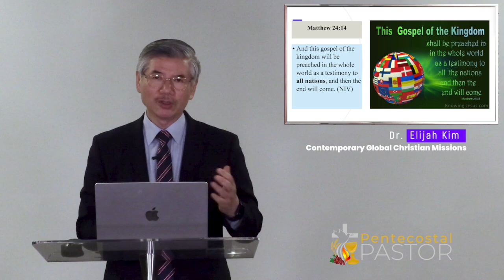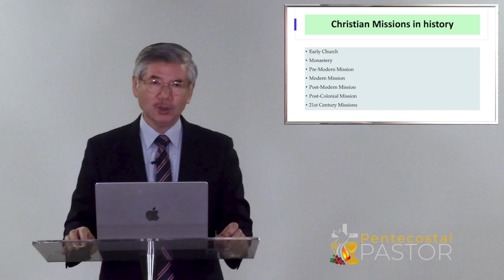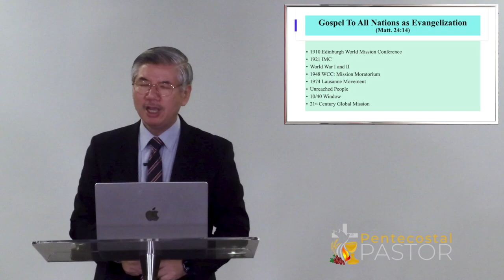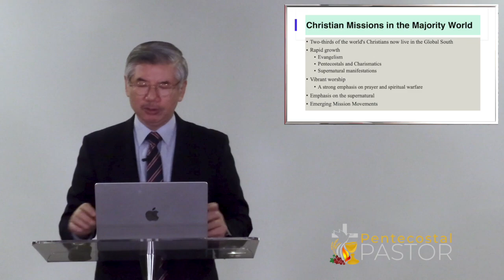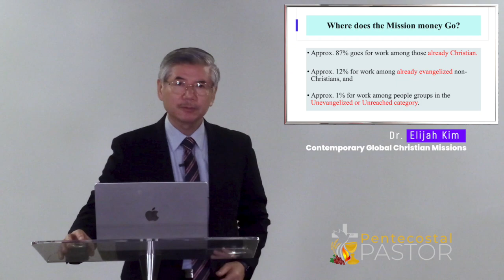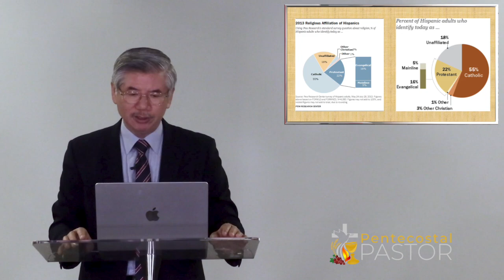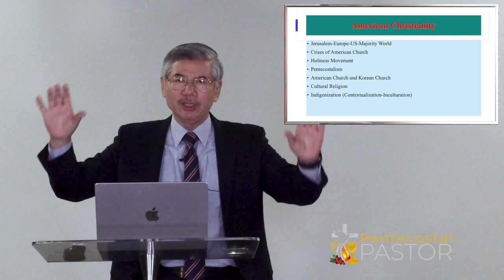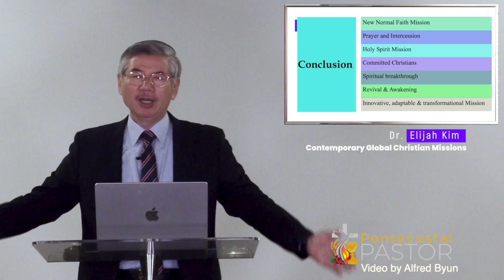Introduction to Contemporary World Missions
Dr. Elijah Kim gives a very powerful and informative overview of the growth of Christian believers, geographically and nationally over the past 2,000 years and highlights the trends that will shape Christian missions in the future. The growth of the Christian church is escalating incredibly in the "majority world."